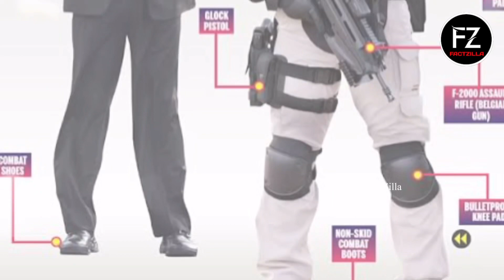देखिये, पंजाब में मोदी जी की सुरक्षा चूक का जिम्मेदार कौन ? SPG COMMANDO या Congress Government ?